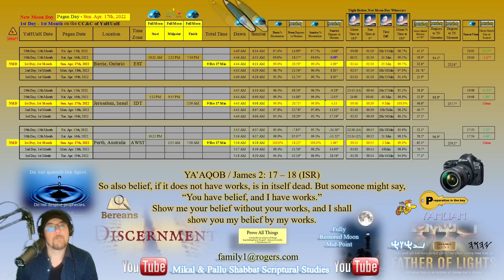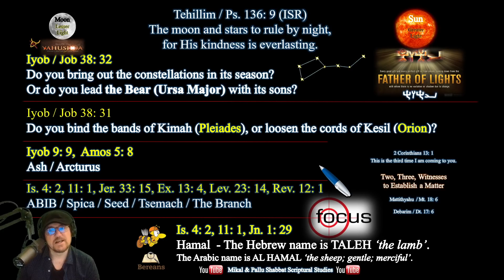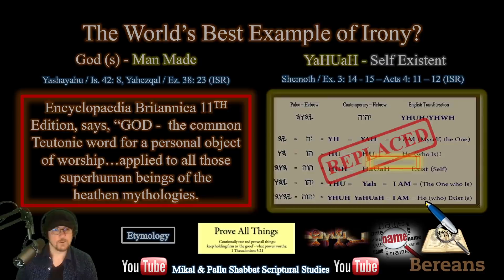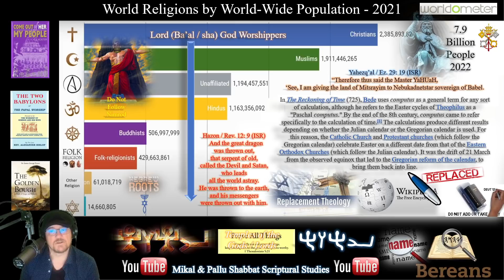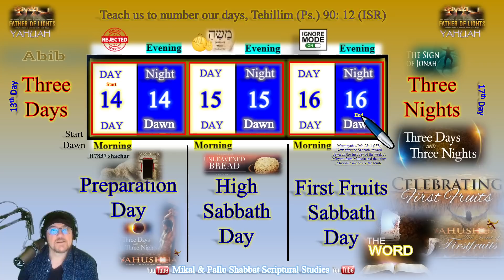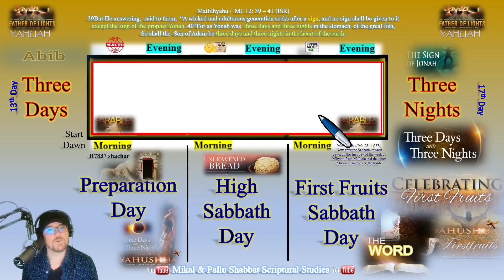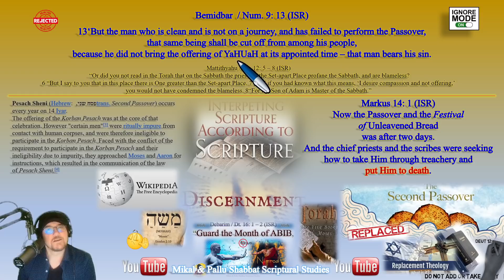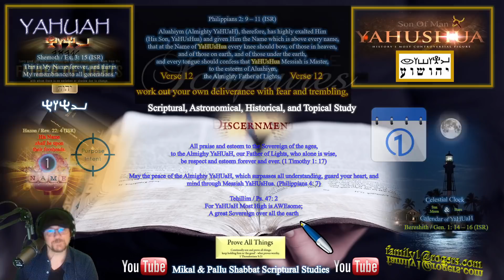The Amazing Passover Eclipse of 2022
In this latest Scriptural study we will be exploring the amazing solar eclipse which occurs on 14th day of the 1st month of ABIB, which is on the pagan day of Sat. apr. 30th, 2022.

In this Scriptural, and astronomical study we will be focusing on four categories which are;

1. What Causes a Partial Solar Eclipse Astronomically?
2. Is this Celestial Event Prophetic?
3. Was this Celestial Event Recognized  Historically?
4. Who Rejects the Passover Eclipse as Scriptural Truth?

As always, please feel free to critique, and or suggest improvements with the Berean proposed Scriptural study format.

Have a YAHsome Passover everyone!